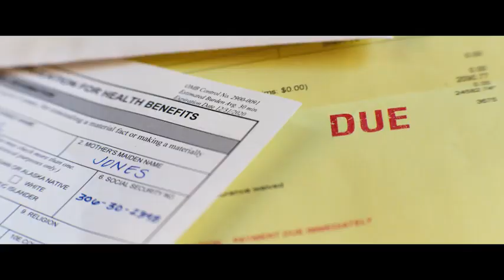Ambulance latest movietrailer @trailer web 2022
My telegram link is below

My whatapp link is also below

Join our telegram and whatapp groups

Don't also comment so we can improve the channel

Till come your way next time